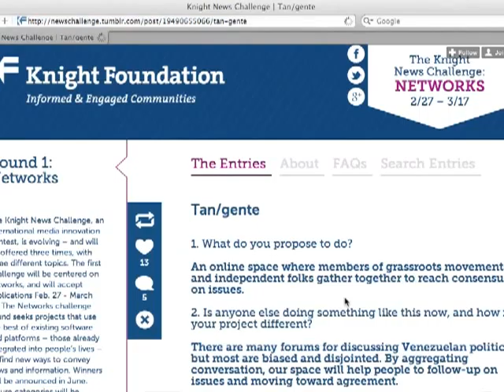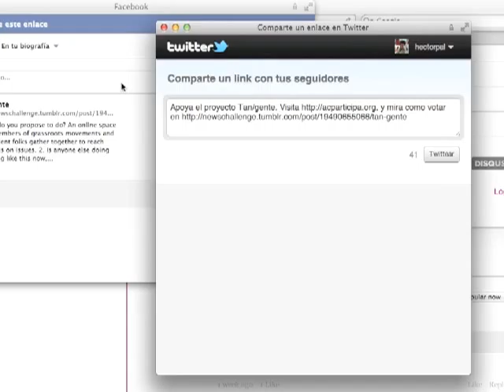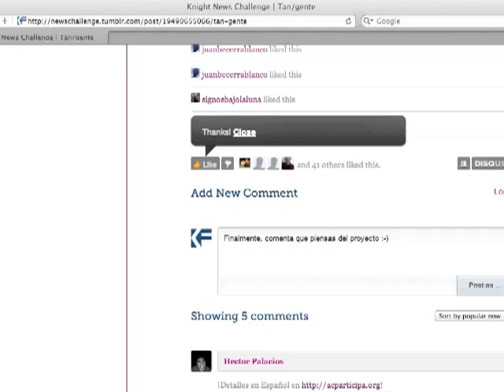Tan/gente - Vota para apoyar el proyecto!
Screentcast que describe como apoyar el proyecto Tan/gente.